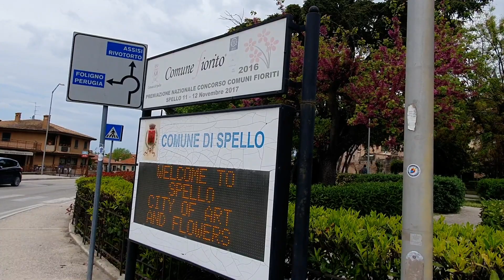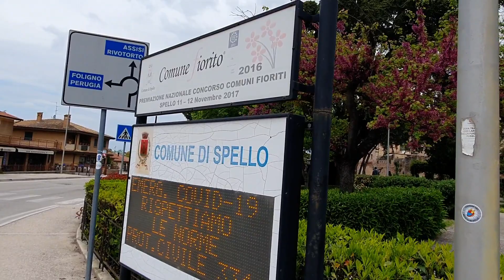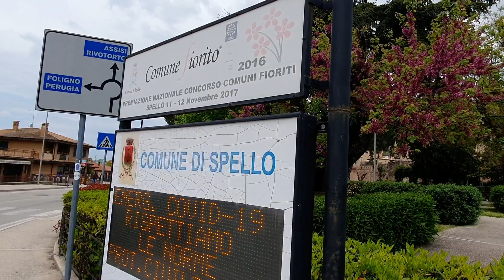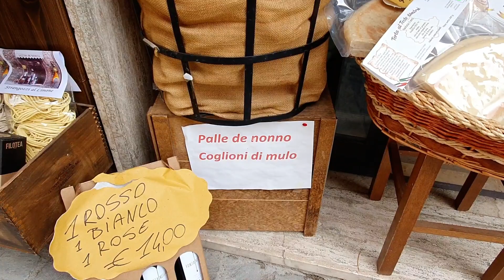A ITALIA E SEUS DUPLOS SENTIDOS....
MEU INSTAGRAM- TARCILA_2878